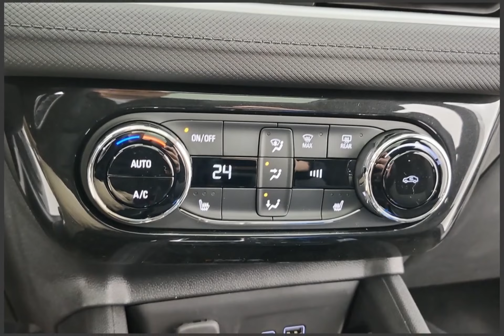2024 Chevrolet Trailblazer Stock#64225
2024 Chevrolet Trailblazer